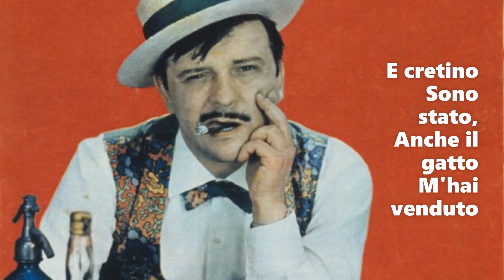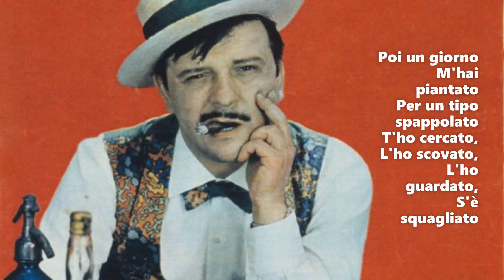Fred Buscaglione sings 'Eri piccolo cosi'.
Fred Buscaglione, (Torino, 23 novembre 1921 – Roma, 3 febbraio 1960), è stato un cantautore, polistrumentista e attore italiano. Nacque a Torino da una famiglia originaria di Graglia, un paesino ora in provincia di Biella. Era ancora adolescente quando iniziò ad esibirsi nei locali notturni della città come cantante jazz e polistrumentista: era in grado di suonare diversi strumenti, dal contrabbasso, al violino, al pianoforte, alla tromba. Fred si calò nel personaggio, facendosi crescere un paio di baffetti e presentandosi in scena in doppiopetto gessato e cappello a larghe falde, ispirato a Clark Gable e ai gangster americani come apparivano nei racconti hard-boiled di scrittori quali Damon Runyon, uno degli autori preferiti da Chiosso. La sua discografia, nonostante la brevità della sua carriera, è folta. Nel 1956 incise numerosissime canzoni e in quello stesso anno uscirono i suoi primi 33 giri. Eppure non fu facile per lui trovare una casa discografica che accettasse d'incidere quelle canzoni così trasgressive e inconsuete per l'epoca. Le sue prime incisioni risalgono al 1952, alcuni pezzi standard del repertorio jazz per l'etichetta La Voce del Padrone, oggi pressoché introvabili, ma nessuno si sentiva di dargli l'opportunità di incidere le "sue" canzoni. Un aiuto decisivo arrivò dall'amico Gino Latilla, che aveva ottenuto un buon successo con la canzone Tchumbala-bey scritta dal duo Chiosso-Buscaglione. Egli insistette tanto con il direttore della Cetra, la sua casa discografica, affinché gli facesse incidere le sue canzoni, al punto di anticipare di tasca propria le spese; così nel 1955 vide la luce il primo singolo, un 78 giri che conteneva due canzoni: Che bambola!/Giacomino. L'idea piacque al pubblico e il singolo vendette circa 980 000 copie in assenza di qualsiasi battage pubblicitario cosicché Buscaglione, incoraggiato da questo inaspettato successo, decise di incidere tante altre canzoni e, sempre grazie all'appoggio di Latilla, partecipò ad alcune trasmissioni radiofoniche che contribuirono notevolmente alla sua crescente popolarità. Nel 1949, in un cabaret di Lugano, conobbe l'artista maghrebina Fatima Ben Embarek, meglio conosciuta con il nome d'arte di Fatima Robin's, che si esibiva nello stesso locale come acrobata e contorsionista insieme al padre e alla sorella. Fred iniziò a farle una corte serrata, ma dovette fare i conti con l'ostilità del padre della ragazza e finì per organizzare con lei una romantica fuga in una notte di neve, su una slitta trainata da un cavallo. I due si sposarono nel 1954 in chiesa, dopo la conversione di Fatima al cattolicesimo, e da quel momento per lei si aprì, seguendo il marito, una nuova carriera come cantante. Il loro rapporto fu tenero e a volte burrascoso, costellato di liti e riappacificazioni puntualmente scandite sulle pagine dei rotocalchi. Quasi sempre era la gelosia di Fatima a far scoccare la scintilla dell'ennesimo litigio. La coppia si separò definitivamente nell'ottobre del 1959. Nel gennaio del 1960 i due si rividero a Firenze a causa di impegni artistici concomitanti (lui al River Club, lei allo Chez Moi) e Buscaglione si trattenne in città anche dopo la fine delle sue serate fiorentine. Giravano voci di una riconciliazione tra i due, alimentate dal fatto che Buscaglione promise di tornare nel capoluogo toscano per nuove esibizioni a febbraio, ma il destino non gliene diede il tempo. Alla fine degli anni cinquanta Fred Buscaglione era uno degli uomini di spettacolo più richiesti, e non solo come cantante.Forse stanco del suo personaggio di "duro", sul finire degli anni cinquanta Fred iniziò a incidere canzoni melodiche, talvolta scritte anche da altri autori come: Guarda che luna, Non partir (di Giovanni D'Anzi e Alfredo Bracchi) e Al chiar di luna porto fortuna (scritta da Carlo Alberto Rossi).
Tre settimane prima della morte, in un'intervista al quotidiano Stampa Sera, espresse l'intenzione di ritirarsi nel giro di due anni, affermando: «Prima che la gente mi volti le spalle, Fred il duro sparirà, e io tornerò a essere solo Ferdinando Buscaglione». Buscaglione morì improvvisamente all'alba del 3 febbraio 1960, all'età di 38 anni, in un incidente stradale mentre rientrava all'hotel Rivoli dopo aver trascorso la notte esibendosi in un night di via Margutta, a Roma[4]. Il cantante si trovava a bordo della sua Ford Thunderbird color lilla e, giunto all'incrocio fra via Paisiello e Largo Bonifacio Asioli nel quartiere romano dei Parioli, si scontrò con un camion Lancia Esatau 864 carico di porfido, guidato dal ventiquattrenne Bruno Ferretti, che ne uscì illeso e tentò di soccorrere Buscaglione insieme a una guardia giurata e a un passante. Fermarono un autobus dove caricarono il cantante, che giunse però troppo tardi all'ospedale.